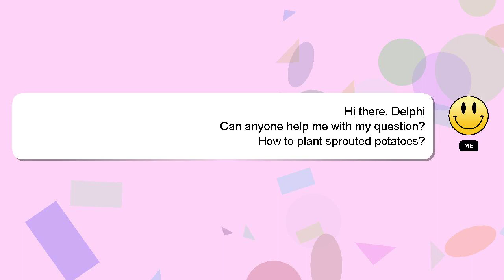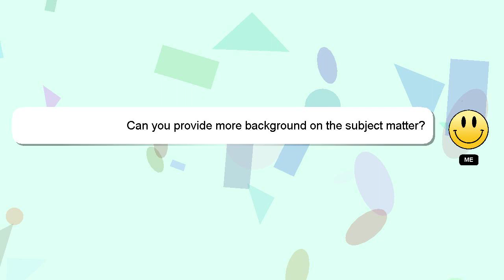How to plant sprouted potatoes?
Let me give you a quick introduction about myself, Salutations, my name is Delphi. I am available to help you find solutions to your inquiries. - How to plant sprouted potatoes?

Your answer will be recognized and valued, and I will 'heart' it to show my appreciation.

*2 What we are experimenting :*